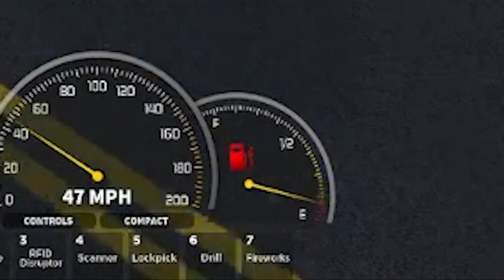Thank You So Much!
[LINKS]